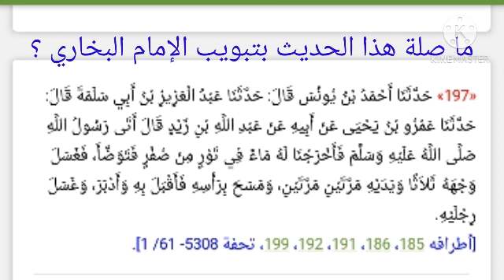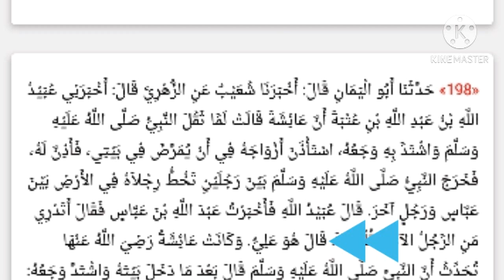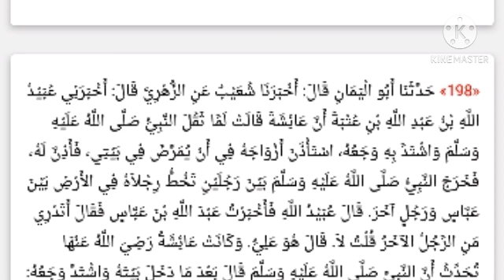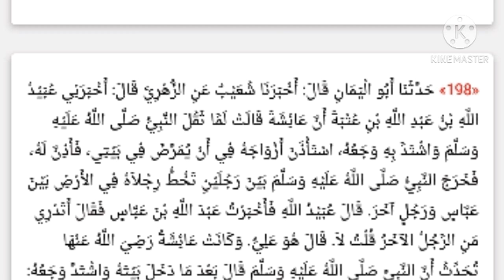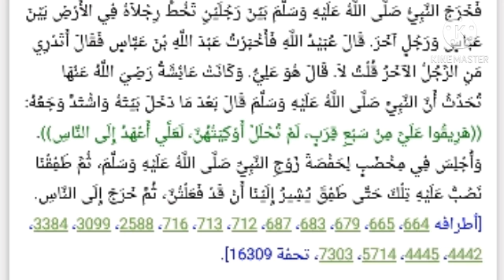ذكر الاحاديث التي تتعلق بالاشياء التي كان النبي يتوضا بها، والتعليق على رواتها، للشيخ سفيان عايش.